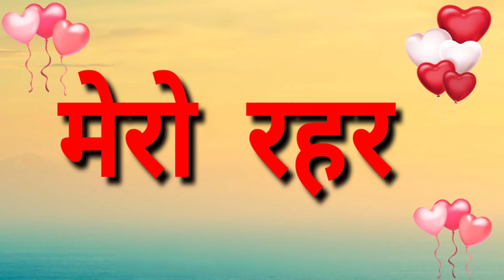भमरालाई फुल कति प्यारो हुन्छ हेर्नुहोस त😍//मेरो रहर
मेरो बारीको छ्यापीको फुलमा भमरा भुन भुनाउदै